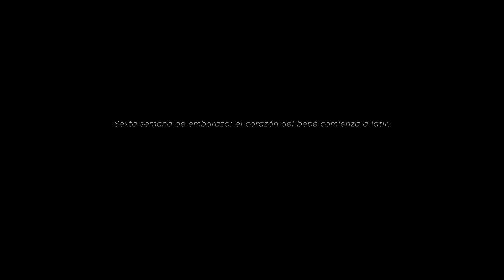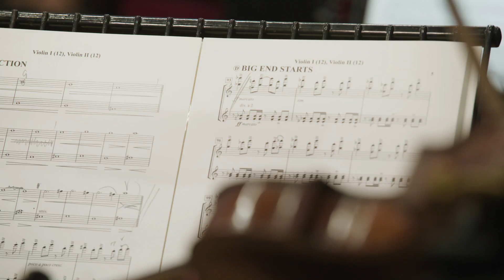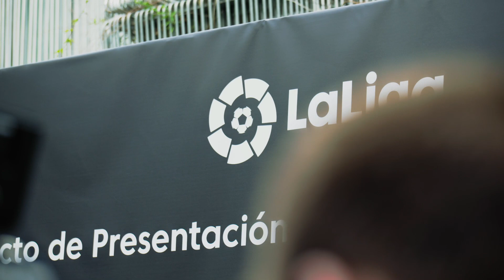Descubre cómo se hizo la Banda Sonora de LaLiga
La banda sonora de LaLiga se ha grabado entre Madrid, Praga y Londres. Han participado en ella más de 130 músicos de 20 nacionalidades diferentes. Se buscó desde el principio un tono épico pero a la vez versátil, que al igual que un partido de fútbol, donde hay momentos de pasión, de drama, de alegría…